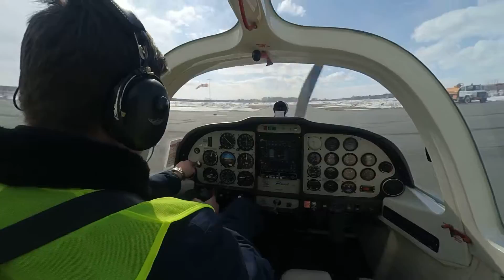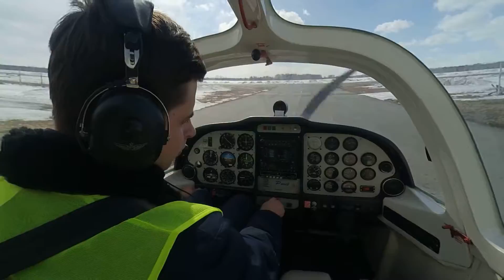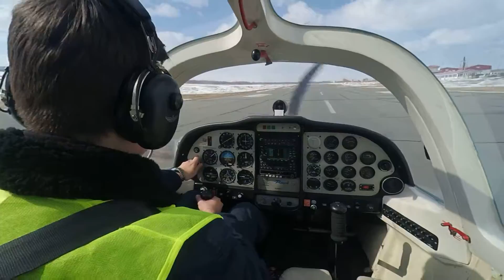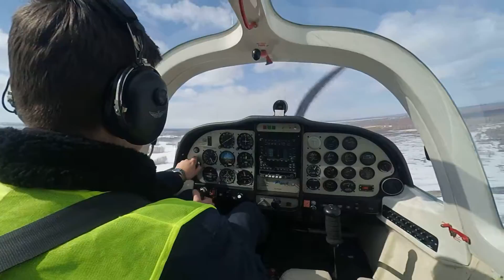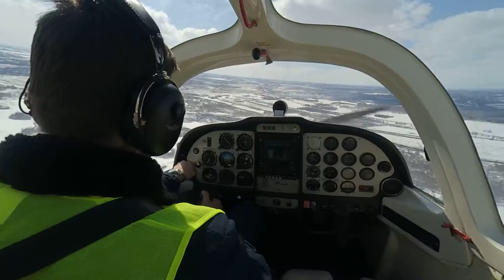Первый самостоятельный RA-01870. Полеты ЧЛУГА CPL. Запуск, руление, взлет Tecnam p2002